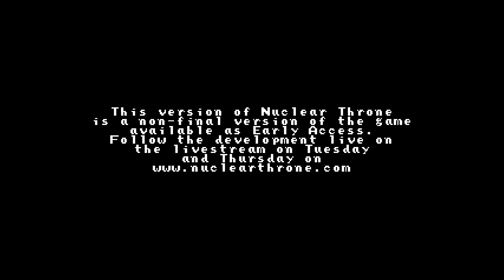Nuclear Throne Test Video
Me Attempting to get into this Youtube thing by playing video games and talking over them. Forgiveness for any sort of audio snafus or visual imagery issues, Still pretty new to this.